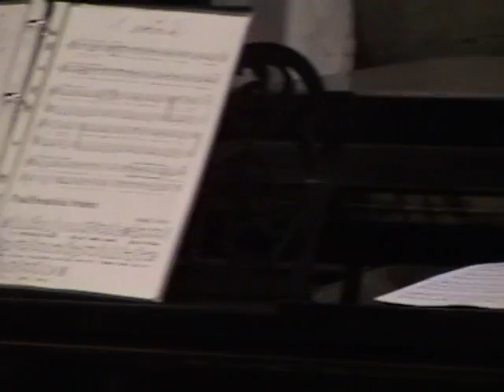FLÉTNOVÝ SOUBOR - 1. ročník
FLÉTNOVÝ  SOUBOR  - 1. ročník,  lidové  písně:   Adámku náš,   Sluníčko zachází na hory,  Andulko šafářova,  Už se ten tálinskej rybník nahání,               Poděbradská brána